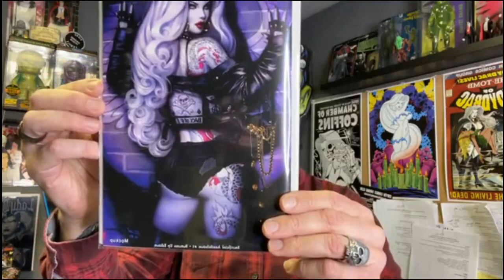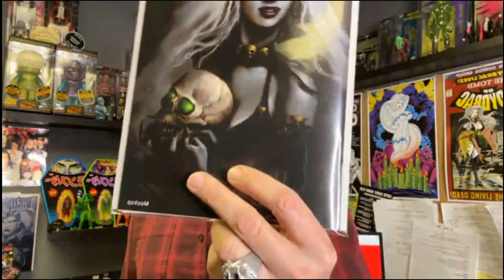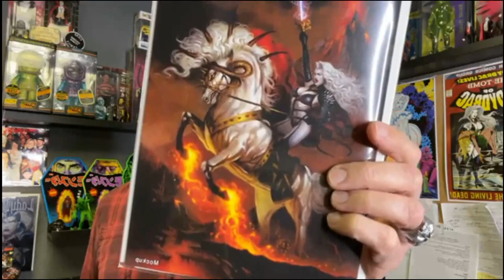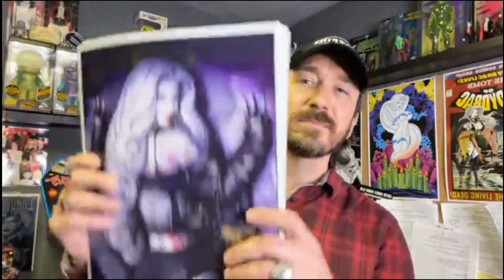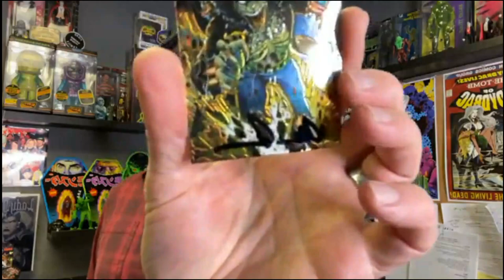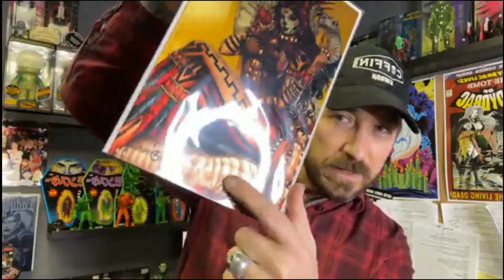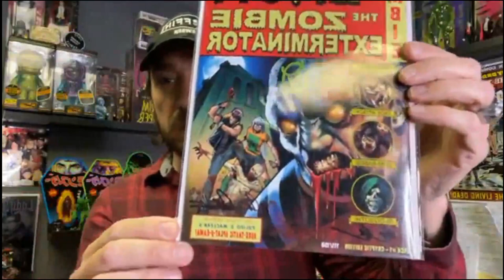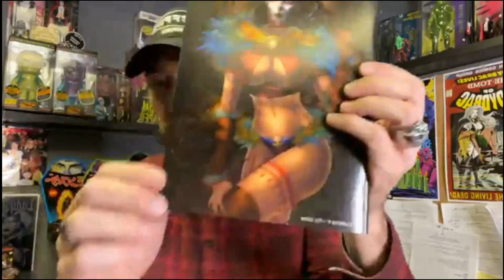Comic Book Shopping! Coffin Catacombs Rebroadcast 1/26/2022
Join Jimmy Coffin for some fun comic book shopping fun on the Coffin Catacombs!

➤ Get your tickets for SWORNFEST 2022!

GET CONNECTED!